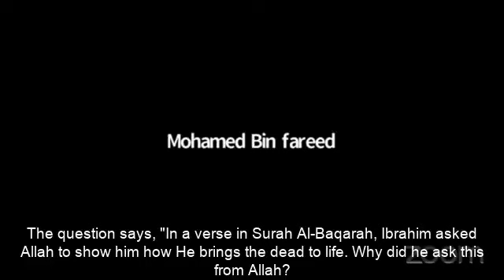Why Did Ibrahim [AS] Ask Allah to Show Him How He Brings the Dead to Life?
Shaykh Aziz Farhan al-Anazi

Why Did Prophet Ibrahim [Alayhis-Salam] Ask Allah to Show Him How He Brings the Dead to Life?

Baarakallahu feekum